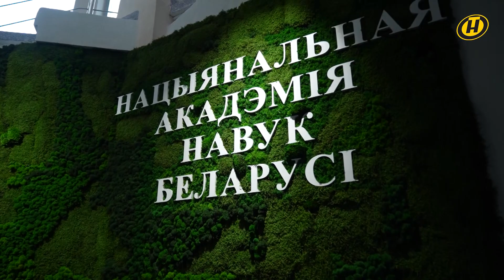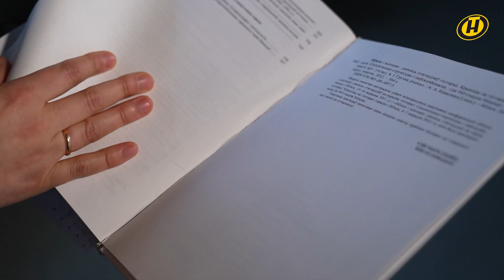Минская ратуша | МИНСК FILES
В этом здании в разное время находились суд, архив, музыкальная школа и театр. Речь о многогранной Минской ратуше. Мы собрали самое интересное о символе нашего Магдебургского права.